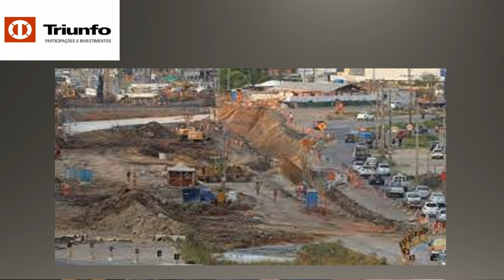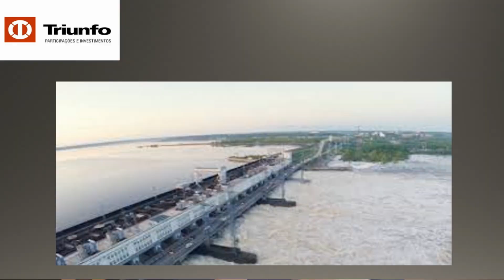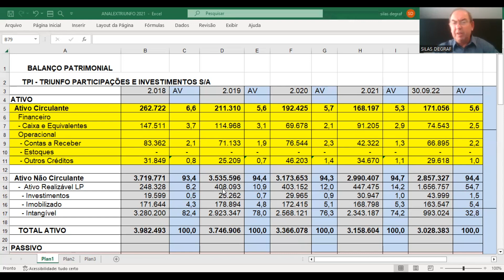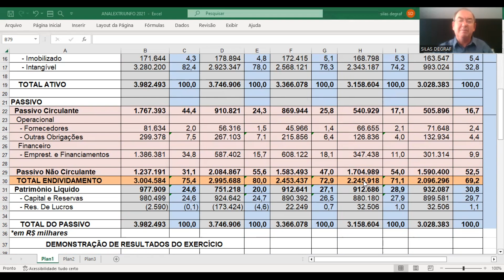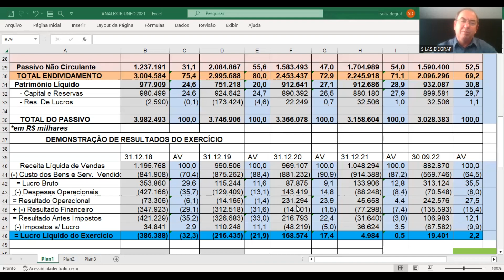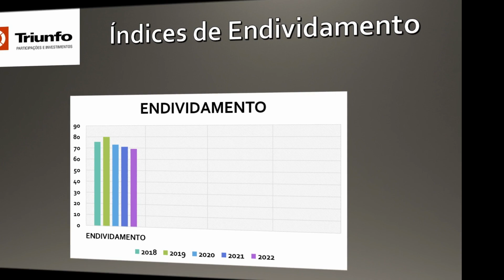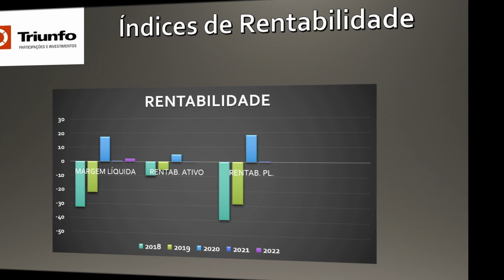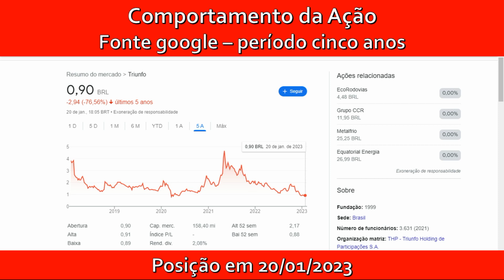TPIS3 - TRIUNFO PARTICIPAÇÕES E INVESTIMENTOS. ANÁLISE FUNDAMENTALISTA BÁSICA. PROF. SILAS DEGRAF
Análise das Demonstrações Contábeis para Investimentos em ações da empresa TRIUNFO PARTICIPAÇÕES E INVESTIMENTOS S/A ( TPIS3). Um pouco de sua história e a análise de sua situação econômica e financeira.